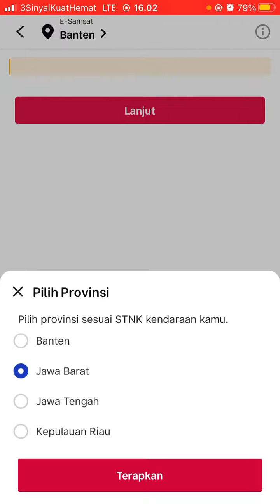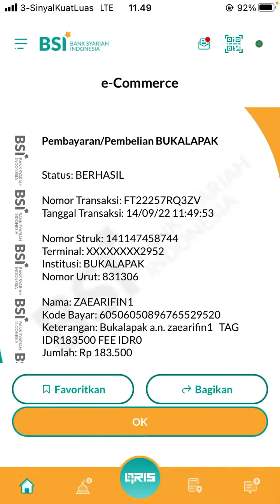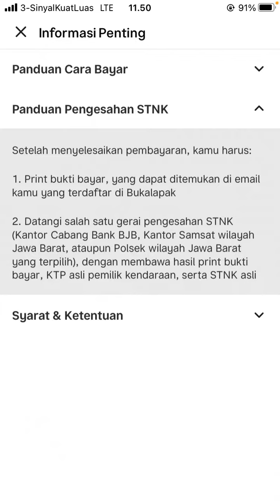Cara Membayar Pajak STNK Motor di Bukalapak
Hallo bos bis dalam video ini otong bakal sharing ke Bos Bis semua, Cara Membayar Pajak STNK Motor di Bukalapak,    bagi bos bis yang belum tau yuk simak videonya dan jangan di skip ya biar paham, mudah mudahan bermanfaat :)